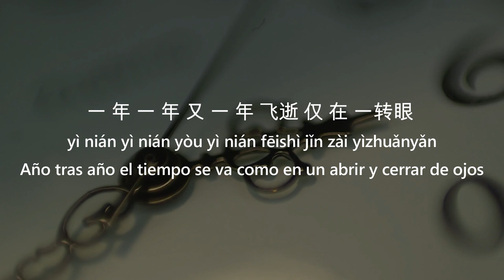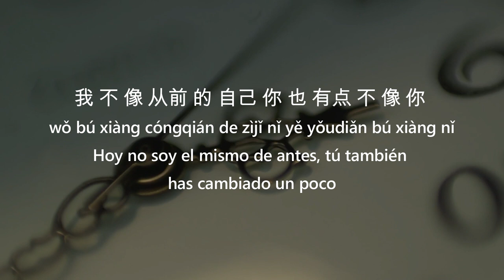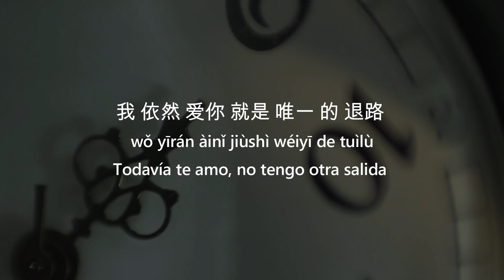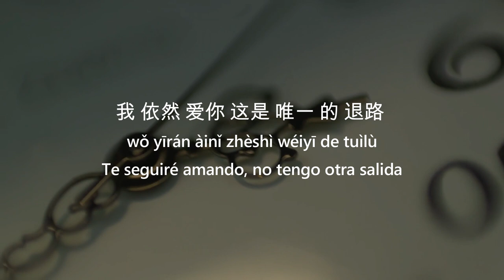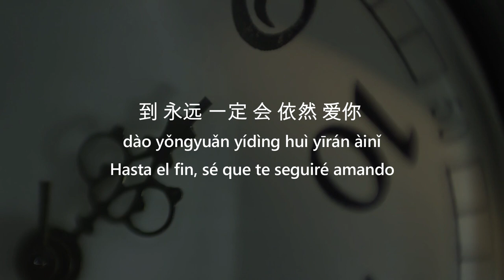🎵 Leehom Wang - Todavía te amo [ES/CH/Pinyin]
Cómo estudiar chino con canciones
1.  Escúchala toda leyendo lo que significa en español.
2.  Vuelve a escuchar atento a la pronunciación.
3.  Canta la letra y practica tu pronunciación

Artista:  Leehom Wang 王力宏
Canción: Todavía te amo 我依然爱你